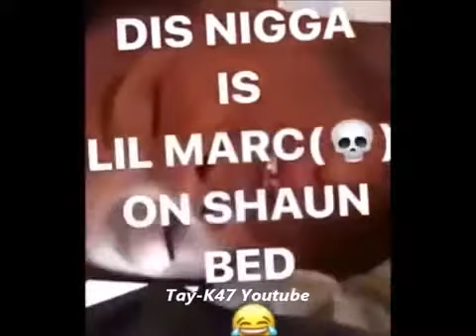[NEW] TAY K FOOTAGE (March 2018) FREETAYK"